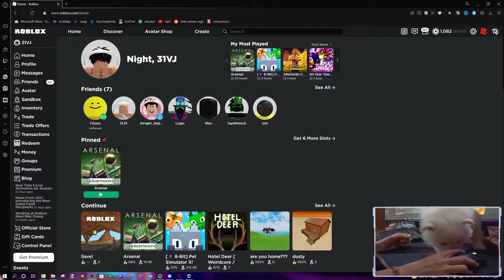1v1ing with HANDCAM!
yes I finally did a handcam video 👀👀
I've done a few live streams with handcam in the past but this is gonna be the first ever time of me doing it for a video!